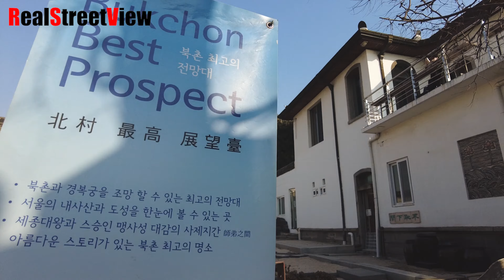Feb, 2023, Seoul, Bukchon Hanok Villageㅣ首尔ㅣ서울, 북촌한옥마을ㅣReal Street Viewㅣ리얼 스트릿 뷰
* 모든영상은 관계자의 동의하에 촬영되었습니다.
* All the videos are made under the agreement of person concerned.